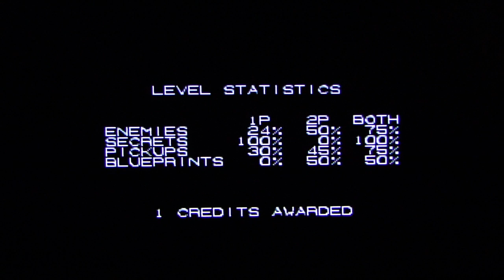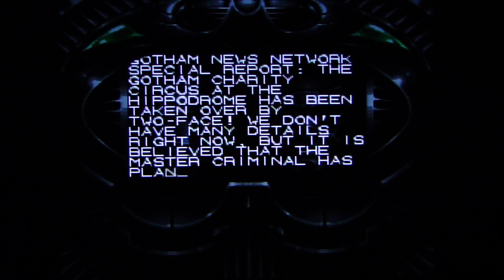Batman Forever (SNES 1995) playthrough pt4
DSP and John Rambo kick of the Bat-A-Thon with co-op gameplay of the SNES version of Batman Forever.